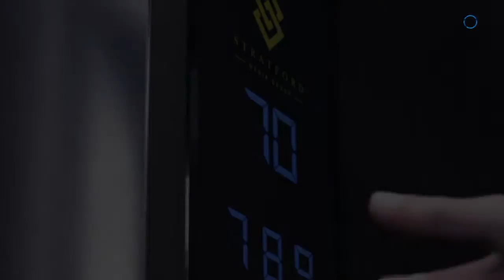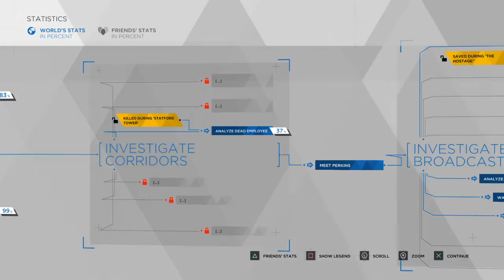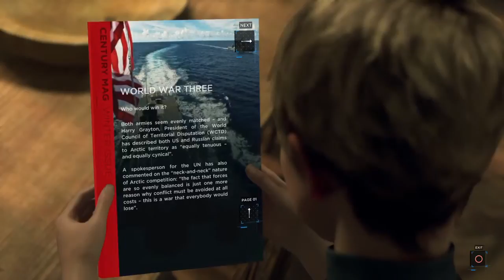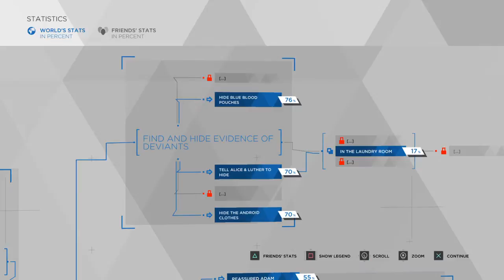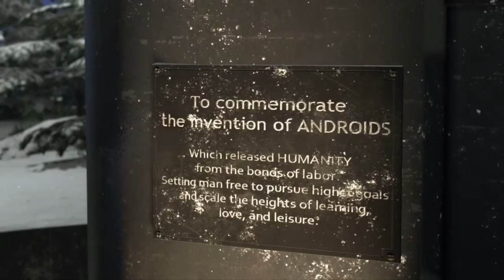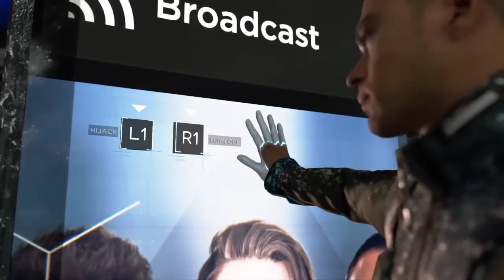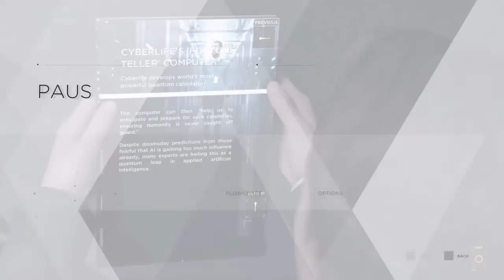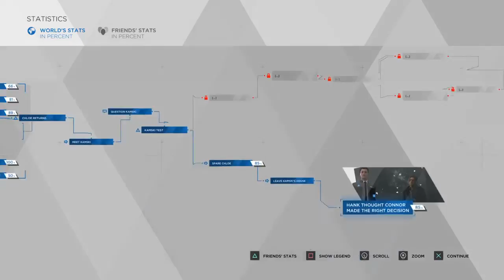Detroit: Become Human | #10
to see me tackle my gaming backlog.

Original Video Date: 13/06/20